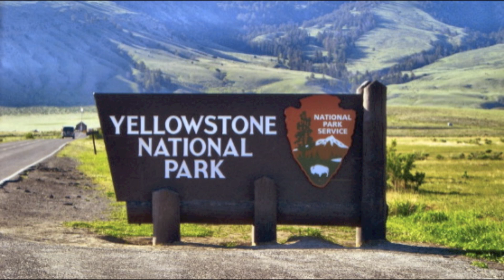Scientists Have Suggested Major Tectonic Shift Detected At Yellowstone Supervolcano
Scientists have suggested major tectonic shift detected at yellowstone volcano. The recent volcano eruptions in Hawaii have meant that focus has been increased on the Yellowstone supervolcano.

Many have been worrying that these recent explosions could cause increased activity below and above the surface. With all this activity it has led scientists to speculate that the largest super volcano in the world might be about to erupt.